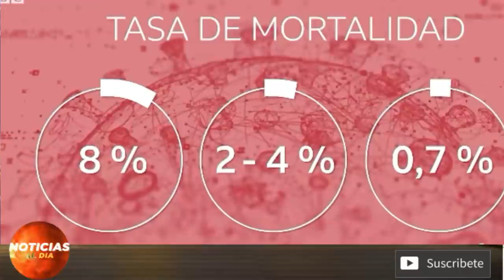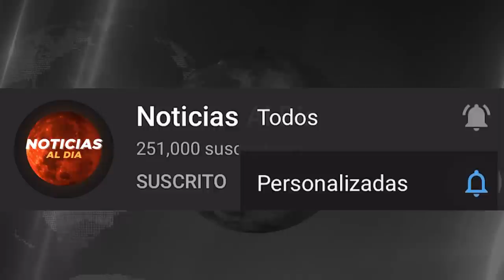Se Reconocen Mas De 20.000 Personas - España Rastrea Mas Casos - Infórmese Aquí